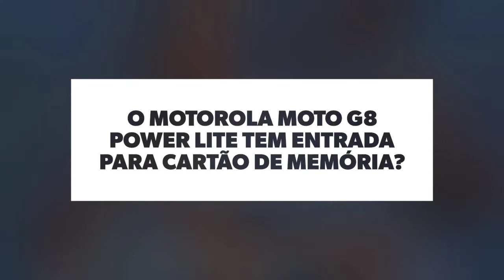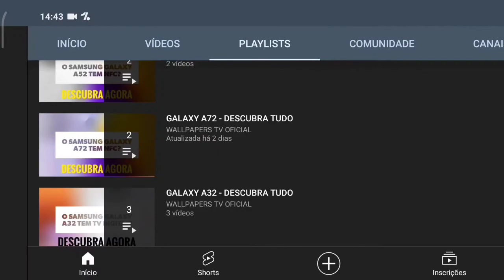🔴 O MOTOROLA MOTO G8 POWER LITE TEM ENTRADA PARA CARTÃO DE MEMÓRIA?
No vídeo de hoje respondo se o Motorola Moto G8 Power Lite tem suporte para a entrada de cartão de memória, e a resposta é sim. O Moto G8 Power Lite tem suporte para a entrada de cartão de memória, assim tem como expandir o armazenamento do aparelho, felizmente.